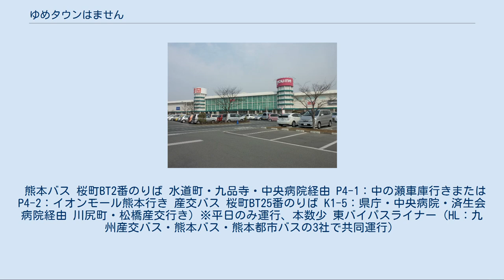ゆめタウンはません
ゆめタウンはませんは、熊本県熊本市南区に位置するショッピングセンターである。
 国道266号熊本浜線バイパスと国道57号熊本東バイパス沿いに立地している。
 元々は、ニコニコ堂が「クリスタルモールはません（略称：クリモ）」という名称で運営していたショッピングセンターである。
 ニコニコ堂が、1998年（平成10年）2月20日に「クリスタルモールはません」として開業したのが始まりである。
 1999年（平成11年）9月には、ニコニコ堂直営の売り場を増床し、「ホームファッションニトリ」の商品を導入した家具売り場を開設するなど営業力の強化を図った。
 しかし、運営母体であった「ニコニコ堂」が2002年（平成14年）4月9日に熊本地方裁判所に民事再生法の適用を申請して事実上破たん。
そして、同年6月11日に同社がイズミの支援を受けて経営再建をすることで合意し、その一環として大型店4店を譲渡することになった。
この合意に伴い、同年7月からゆめタウン熊本がその4店舗を賃借して運営することになったため、当店の運営も同社に移管されることになった。
 その後大規模な改装を行い、2003年（平成15年）10月23日に「ゆめタウンはません」として新装開業した。
 競合する「ダイヤモンドシティ・クレア（現・イオンモール熊本）」が2005年（平成17年）10月10日に開業し、その影響を受けて当ショッピングセンターの売上は減少した。
 しかし、「ダイヤモンドシティ・クレア（現・イオンモール熊本）」の開業後も、熊本県南部の大型ショッピングセンターの中でも「ゆめタウンはません」が最も集客力がある状態を維持し、熊本県内の郊外型ショッピングセンターの集客範囲は店舗の近隣がほとんどとされている中では「ゆめタウン光の森」に次いで広域からの集客する郊外型ショッピングセンターとされている。
 2006年（平成18年）3月にシネマコンプレックス棟を増設して「TOHOシネマズはません」を、本館とシネマコンプレックス棟の間にレストラン棟を開設して同年7月には1階の新レストラン街を、同年12月13日にはレストラン棟2階の物販フロアを、各々開設するなど大規模な施設の増強を行った。
 また、シネマコンプレックス棟を増設した際に同館2階に家電量販店を招致し、2008年（平成20年）には家電棟を新設してベスト電器を入居させることになった。
 2010年（平成22年）には、OUTLET-Jが出店したほか、4月16日に「ユニクロ」が当時としては熊本県内最大規模の店舗を出店し、売上が「ダイヤモンドシティ・クレア（現・イオンモール熊本）」の開業前の水準まで回復した。
 なお2018年1月～3月時点において、ロフト、アカチャンホンポ、大戸屋、ペッパーランチについてはゆめタウンはませんに入居している店舗が熊本県内で唯一の出店となっている。
 熊本バス 桜町BT2番のりば 水道町・九品寺・中央病院経由 P4-1：中の瀬車庫行きまたはP4-2：イオンモール熊本行き 産交バス 桜町BT25番のりば K1-5：県庁・中央病院・済生会病院経由 川尻町・松橋産交行き）※平日のみ運行、本数少 東バイパスライナー（HL：九州産交バス・熊本バス・熊本都市バスの3社で共同運行）